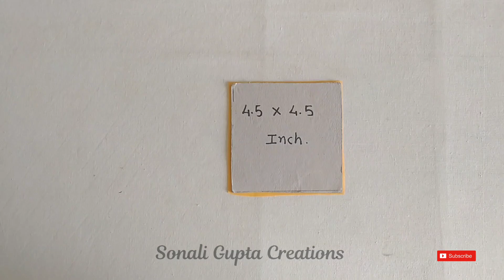How To Make Doormat At Home | Paydan Banane Ka Tarika | Doormat With Old Clothes